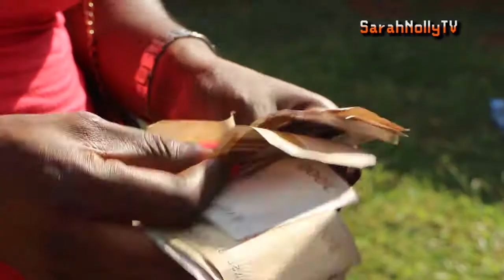IT HAPPENED THAT NIGHT WITH MY DAD - LATEST NOLLYWOOD MOVIES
TELESQUIB COMEDY Official YouTube channel is where you can find the best of rib cracking comedy that will keep you smiling and laughing till you forget your name. Remember laughter keeps you young, healthy and kicking. Check it out!!

Join our official Facebook group now and benefit from our daily programmes